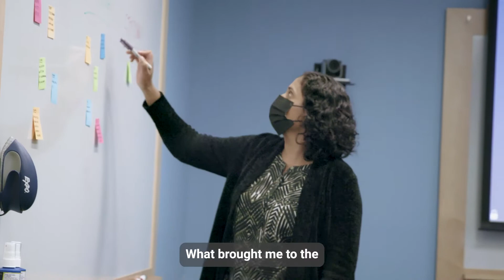Introduction to Technology Transfer and Logistics at Regeneron by Ken Audo and team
The Technology Transfer Logistics (TTL) team plays an important role in Preclinical Manufacturing & Process Development by helping to pave the way for the rest of the department to focus on science. Learn how the TTL group takes the lead in delivering service-oriented, innovative and strategic operational excellence to move science forward and drive the business, and their key role in bringing medicines to patients by taking them to manufacturing scale. Candidates joining this team strive to provide the finest operational service to colleagues worldwide as they lead collaborative cross-functional teams, analyze financial resources, and enable efficient business processes and logistics. Explore opportunities today in TTL.